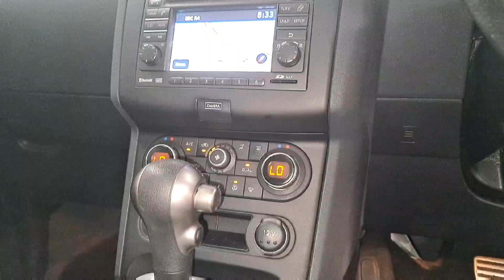Nissan Qashqai 1.6 N-TEC+ CVT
YY62 WPD
2013 (62)
54739 Miles
Petrol
Automatic
5 Door SUV